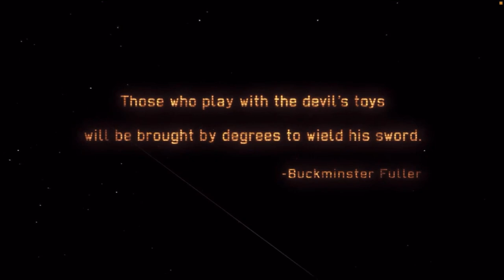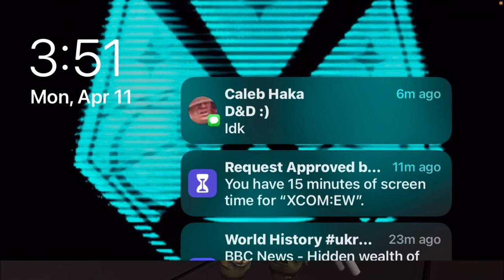Xenophiles Suck episode 1: I’m earth’s only hope, okay, you made a big mistake but I’ll try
This is my XCOM enemy within series and the title comes from my hatred for exalt in this video is just a tutorial and me ranting about stuff that ￼ ranges from aliens to ancient history and more￼